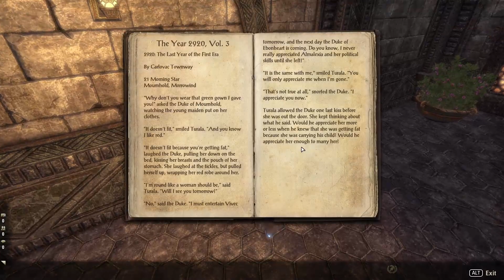Let's Play ESO [037]: Words of the Three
Welcome to the channel of your most favorite Lizardperson on YouTube!